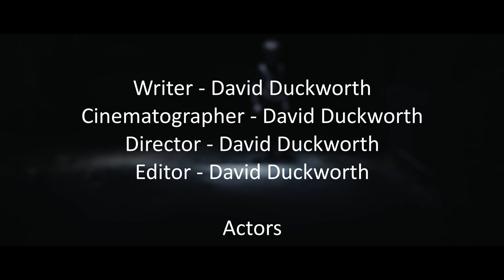The Visitor (48hours lockdown2020)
Hunter receives messages from the afterlife known as the Grim Reaper who plagued the earth over 700 years ago and took millions lives. He brings back a new black death to spread humanity. Will he succeed with his hand of death or will he be once again sent back into darkness for another 700 years?